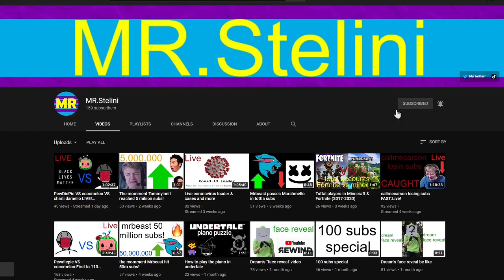The momment PewDiePie hit 109m subs!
brofist!